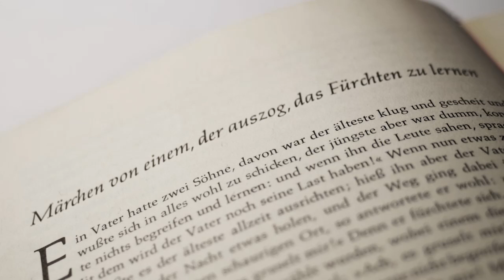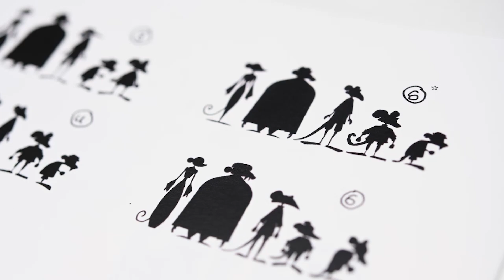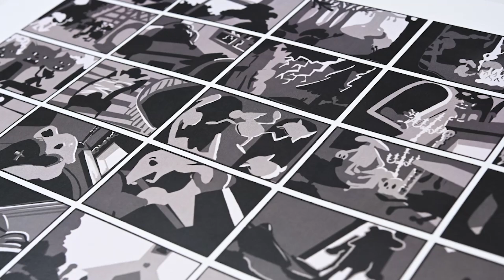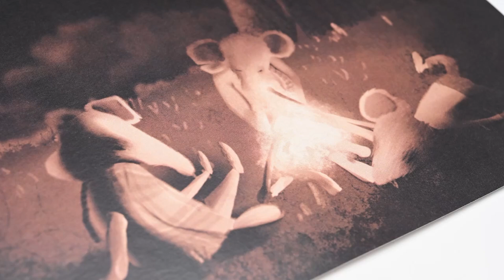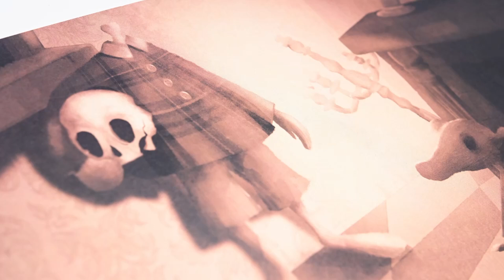KDTrier BA WiSe22 Herbst Vanessa